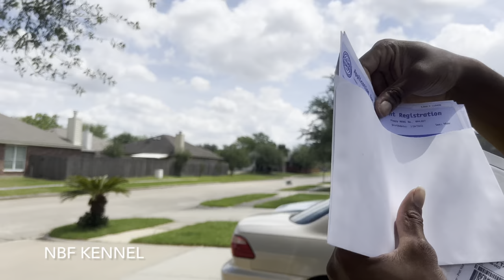Whatever You’re Doing See It Through 📈 Special Day for NBF CAMP!! ❤️✈️🔥🧬